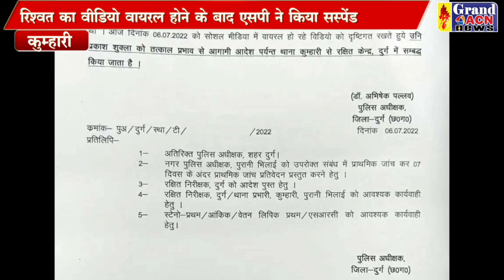रिश्वत लेने वाला एसआई हुआ सस्पेंड Saheen Khan